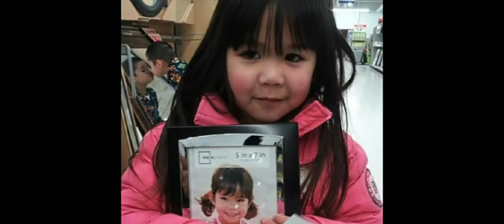Photos You Have To Look At Twice Part 2